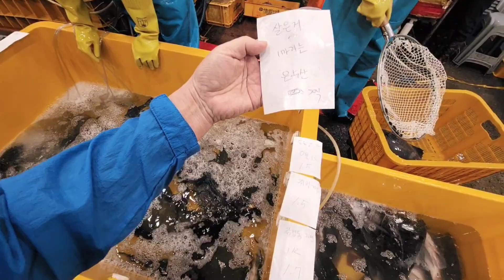수산시장 활 쥐치 등장 (04:00-05:30) Seoul Korea Live Fish Market Price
못보던 쥐치~
새벽에는 비가 내렸으나 도매시장은 활기찼습니다.
오늘 영상 현장소리를 빠뜨린 실수 미안합니다,  이 실수를 더 발전하는 기회로 만들어 가겠습니다.